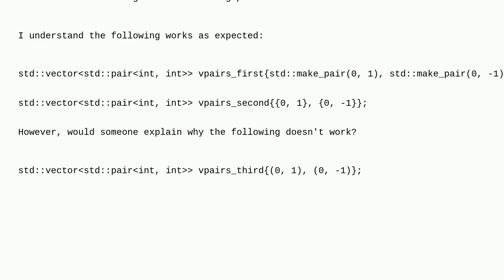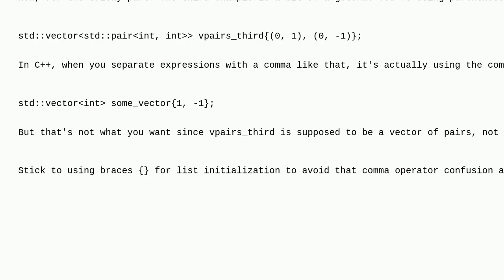List-initialization of vector of pairs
A special thanks goes out to the community

  stdvector std-pair c++ c++11 list-initialization